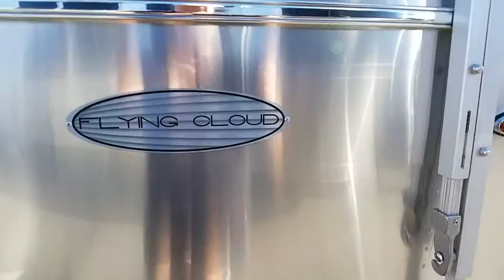2018 Airstream Flying Cloud 25FB Las Vegas, Henderson, Salt Lake City, Phoenix, Reno, NV CONS4236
Used 2018 Airstream Flying Cloud 25FB available in Las Vegas, Nevada at Airstream Las Vegas. Servicing the Henderson, Salt Lake City, Phoenix, Reno, NV area.
2018 Airstream Flying Cloud 25FB  - Stock#: CONS4236 - VIN#: 1STJ9YJ2XJJ544236

 h32018 Airstream Flying Cloud 25FB/h3strongThe Flying Cloud/strongpThe Flying Cloud is our most popular, most versatile travel trailer, and for good reason. With more floorplans available than any other model, theres a just right for everyone and a perfect balance of size, capability, and Airstream style./pstrongFloat on./strongpThe Flying Cloud embodies the Airstream spirit of never-ending adventure. Its beautifully, carefully designed to invite you inside and help you venture out further than ever, and bring your comfort zone with you./pstrongOpen. Airy. Airstream./strongpAll the classic Airstream touches shine in the Flying Cloud. Riveted aluminum, gleaming cabinetry, panoramic windows. Its everything that first made Airstream a design standout in the beginning, with every modern evolution since then./ppstrongFeatures may include:/strong/pstrongInterior/strongulli1000W Pure Sine Inverter/li/ululli5/8 WBP Tongue-and-Groove Wood Floor/li/ululliAnti-wicking Outside Edge Floor Sealant/li/ululliCoat &amp; Key Hooks/li/ululliComplete Aluminum Interior Walls and Ceiling/li/ululliEcoBattTM Insulation/li/ululliElectric/LP Water Heater (6 gal.; 9 gal. production)/li/ululliFantastic Fan with Thermostat &amp; Automatic Rain Sensor/li/ululliHandcrafted Aluminum Screen Door with Guards/li/ululliHandcrafted Italian Lite-Ply Laminated Interior Cabinetry/li/ululliLED Interior Lighting with Dimmer/li/ululliOverhead Roof Lockers with Heavy Duty Hinges/li/ululliPanoramic Front Windows with Blackout Shades/li/ululliProbeless Tank Monitoring System/li/ululliQuietstreamTM A/C with Heat Pump &amp; Electronic Thermostat/li/ululliSeamless Vinyl Flooring/li/ulstrongExterior/strongulli2 Deep Cycle Group 24 Batteries with Multi-Stage Converter/li/ululli4 Manual Heavy Duty Stabilizer Jacks/li/ululliAirstream Custom Aluminum Step (19: Thule Aluminum Step)/li/ululliAluminum Entry Door Handle/li/ululliAluminum LP Cover/li/ululliBlack Tank Flush System/li/ululliCable TV Hookup/li/ululliCast Aluminum Door Hinges/li/ululliCast Aluminum LED Taillights/li/ululliCity Water Inlet with Water Pressure Regulator/li/ululliCustom Handcrafted 26 Wide Entry Door with Window/li/ululliDedicated Waste Hose Storage/li/ululliEnclosed Aluminum Insulated Heated Underbelly/li/ululliExterior LP Quick Connect Service Port/li/ululliExterior Shower with Hot &amp; Cold Water/li/ululliFluorocarbon Treated UV Protected Aluminum Exterior/li/ululliGoodyear ST225/75R15 Tires, Balanced/li/ululliHand Crafted Welded Extruded Aluminum Window Frames/li/ululliHand Painted Chassis/li/ululliLED Dimmable Patio Awning Light/li/ululliLED Entrance Light/li/ululliLED Storage Compartment Light/li/ululliLED Tank Service Light/li/ululliLicense Plate Bracket with LED Light/li/ululliManual ZipDee Patio Awning with Sunbrella Fabric/li/ululliNev-R-Adjust Brakes/li/ululliNev-R-Lube Bearings/li/ululliPolished Bumper with Storage/li/ululliPowered Hitch Jack with Light/li/ululliRear View Camera Pre-wire/li/ul